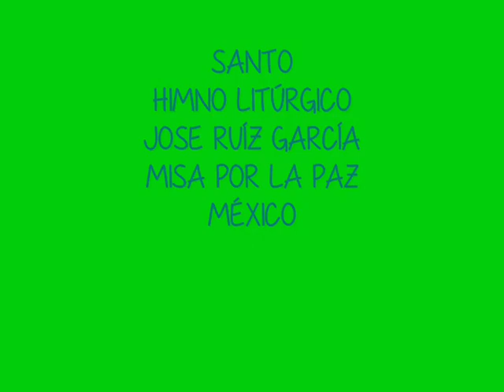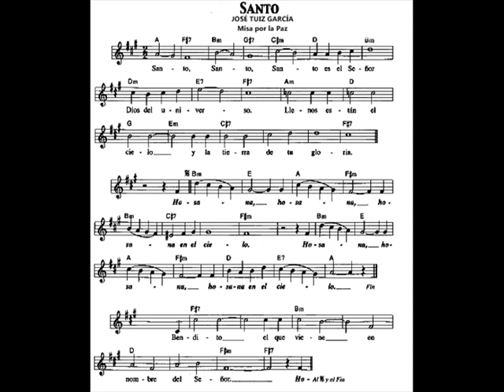Santo, José Ruíz García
SANTO
HIMNO LITÚRGICO
JOSE RUÍZ GARCÍA
MISA POR LA PAZ
MÉXICO